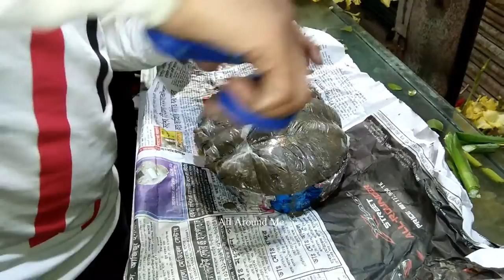Make attractive Flower Bouquet ।। Amazing Flower Bouquet Making Ideas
Amazing Flower Bouquet Making Ideas

Flower bouquets can be arranged for the decor of homes or public buildings, or may be handheld.
Flower bouquets are often given for special occasions such as birthdays or anniversaries. They are also used extensively in weddings. Bouquets arranged in vases or planters for home decor can be arranged in either traditional or modern styles. Symbolism may be attached to the types of flowers used, according to the culture. (source: wikipedia)
This simple flower bouquet making ideas may help you a lot to make it yourself.